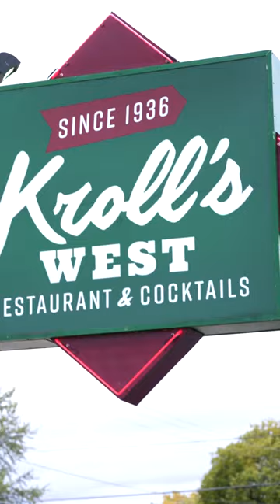UScellular Presents: A Local Connection with AJ Dillon SHORT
A few highlights from our conversation with Packers RB AJ Dillon.